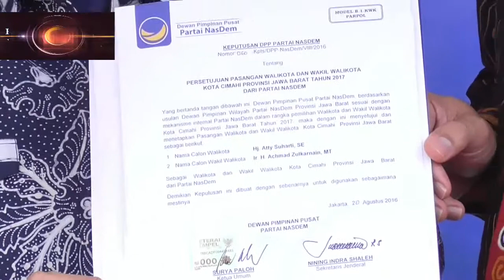Nasdem Usung Atty Suharti Achmad Zulkarnain di Pilkada Cimahi 2017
DPP Partai Nasdem memberikan dukungan kepada Atty Suharti dan Achmad Zulkarnain sebagai bakal calon wali kota dan wakil wali kota Cimahi pada Pilkada 2017